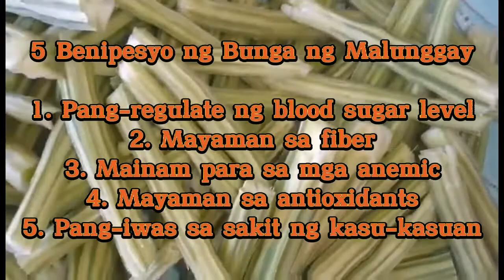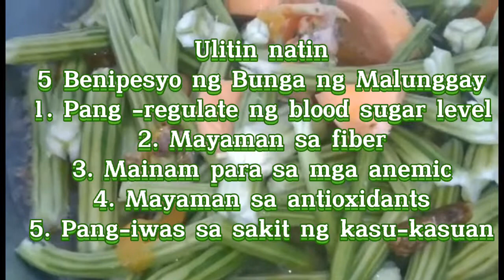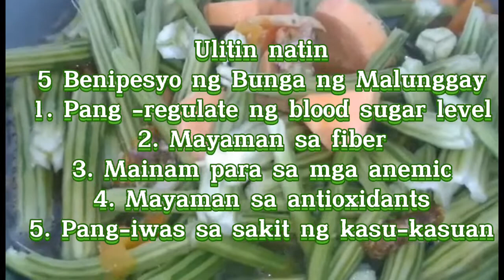How to cook ginisang bunga ng malunggay l Benipesyo ng bunga ng malunggay l ICY RIVERA23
Watch this guys If how to cook ginisang bunga ng malunggay at ang mga benepisyo nito na nakakatulong sa ating katawan.